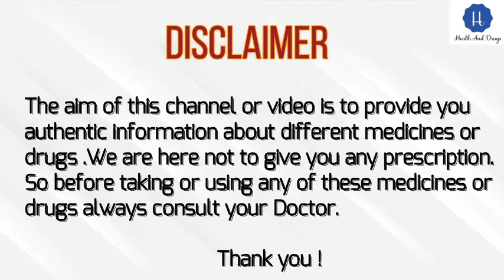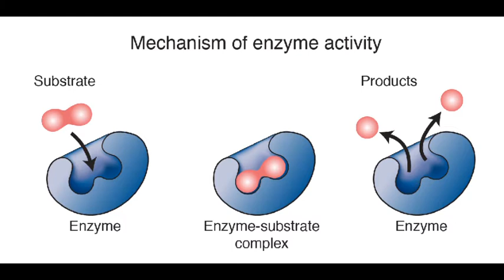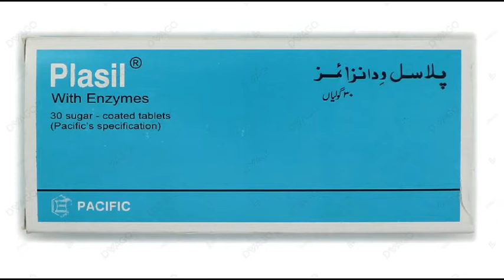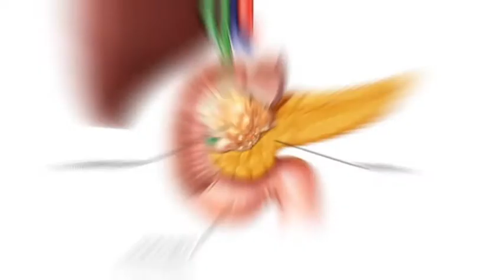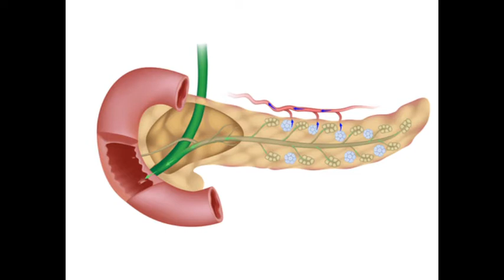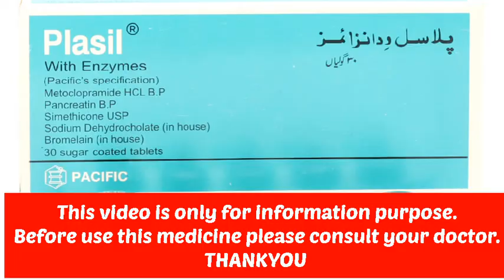Plasil with enzymes tablet uses | Plasil enzyme uses in urdu | plasil with enzymes used for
Plasil with enzyme :

Ingredients: Pancreatin 210 FIP P.U, bromelain 35000 P.U, dimethylpolysiloxane 50mg sodium dehydrocholate 20mg, metocloprmide 6mg

Thankyou